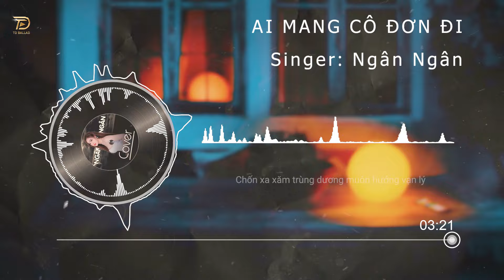AI MANG CÔ ĐƠN ĐI (COVER) - NGÂN NGÂN | K-ICM FT. APJ - Ngân Ngân Cover HAY NHẤT TỪ TRƯỚC ĐẾN NAY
Lời bài hát:
Ánh trăng lạc lối gieo phù hoa duyên hóa thành tro
Mặt hồ rung lên mang hạt mưa xuyên nát lòng ta
Trái tim rộng lớn thu nhân gian trong đôi mắt sầu lo
Bầu trời riêng ta ru lời ca nhắn ai đừng xa
Hà a ha à a, nhắn ai đừng xa
Nhìn từng chiếc lá úa phai màu rụng rời ngoài hiên
Hà a ha à a, mình ta với ta thôi mà
Tấm thân này chịu nhiều đớn đau lưu luyến
Gió lung lay bàn tay nâng cánh hoa tình
Dẫu trăm năm người thương vẫn cách xa mình
Thuyền mãi ra khơi đi về nơi con sóng vô hình
Chốn xa xăm trùng dương muôn hướng vạn lý
Và đêm tối bên trong tâm hồn từng dòng suy nghĩ ta xa nhau vì?
Bình minh giấu đi cô đơn ngày dài ta mong quên đi
Ai ai mang cô đơn đi
Và ai
Gió lung lay bàn tay nâng cánh hoa tình (cánh hoa tình)
Dẫu trăm năm người thương vẫn cách xa mình (cách xa mình)
Ha a, hà a ha á
Hà a ha, à a há à
Hà a ha, à a ha á
Hà a ha, hà a à hà à a

(TD Ballad) là kênh chọn lọc những ca khúc nhạc trẻ mới nhất,hay nhất và được yêu thích nhất hiện tại.Kênh chuyên mix lại các ca khúc nhạc trẻ hot tik tok dưới dạng Ballad , Remix , Vinahouse ...
Cảm ơn mọi người đã nghe nhạc ủng hộ (TD Ballad)!!!

● (TD Ballad) là một đối tác chiến lược của Công ty TNHH TD Network
©(TD Ballad) & TD Network